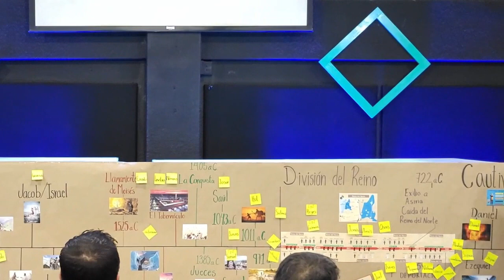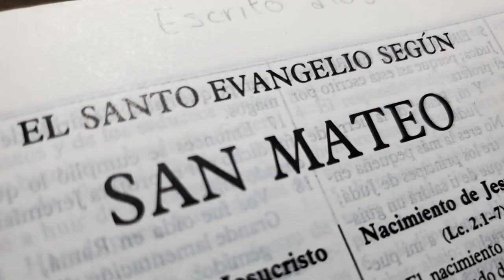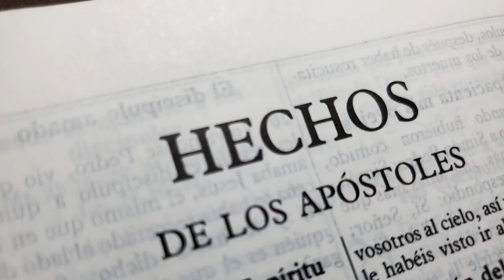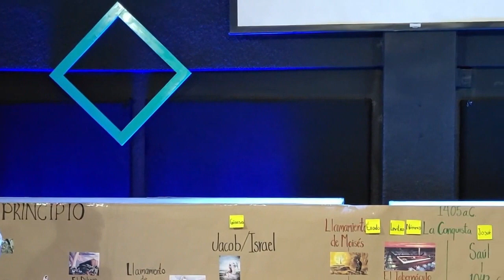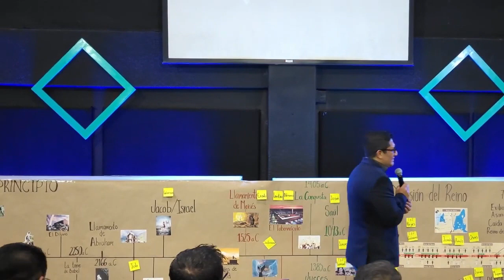7. NT Evangelios Hechos